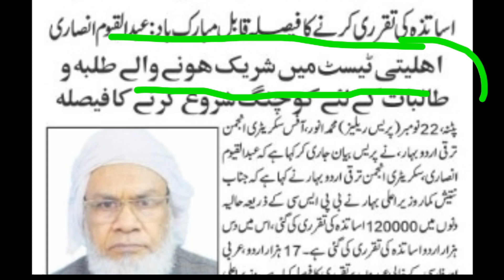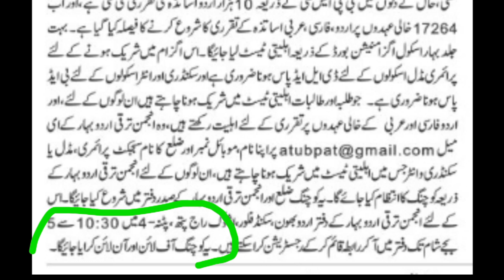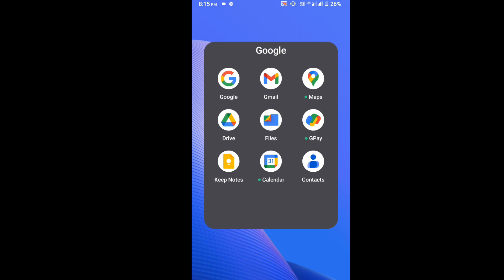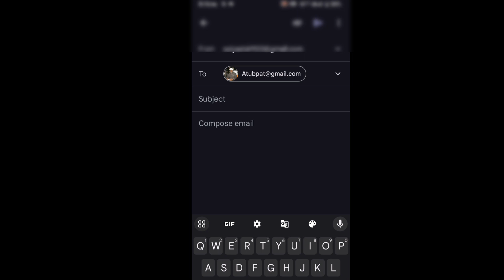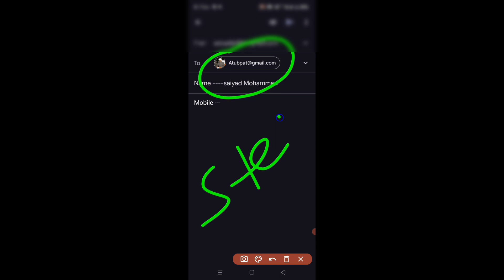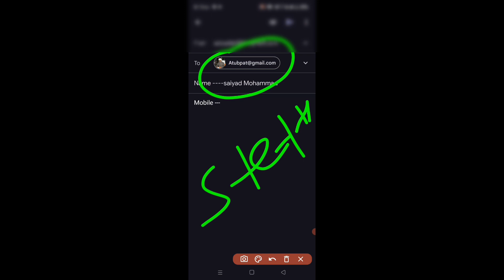उर्दू अरबी फारसी बहाली 2023/TET STET स्पेशल के लिए ऐसे होगा रजिस्ट्रेशन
urdu arbi Farsi bahali kab se shuru ho gi
urdu arbi Farsi tet stet ka form kaise bhare
urdu arbi Farsi bahali letest update
urdu arbi Farsi tet stet ka exam kab hoga
urdu arbi Farsi bahali stet tet koun koun de sakta hain
urdu arbi Farsi koun koun form bhar sakta hai